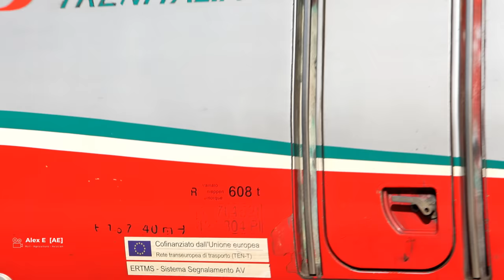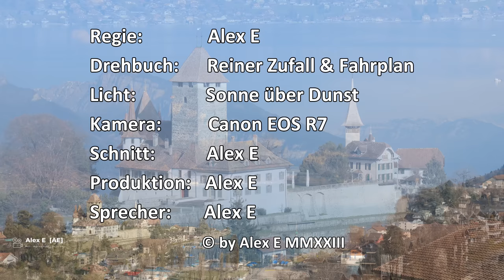Spiez - endlich mal Verkehr wie ich es erhofft hatte | Alex E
Impressum:
Alex E  [AE]
Film- & Knipsproduktion
Alexander Emmerth
Spessartstr. 26
63743 Aschaffenburg